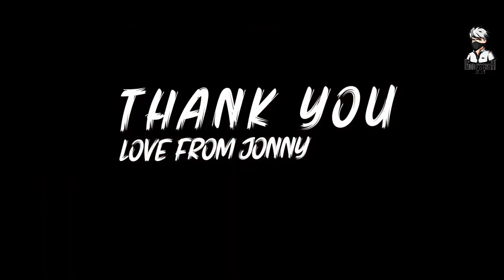24kGoldn-Mood💓(Free Fire Highlights)#3#TlTGODYT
HI GAMERS.
MY PAST VIDEO FOR MY YOUTUBE CHANNEL PLEASE SUPPORT ME MY YOUTUBE CHANNEL
AND MY YOUTUBE CHANNEL IS A GAMING COMMUNITY BEST NOT OBEY BEST YOUTUBE 24kGoldn-Mood💓(Free Fire Highlights)#3